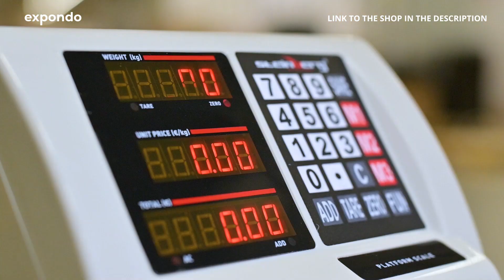Platform Scale SBS-PF-100/10B | Steinberg Systems | Product presentation